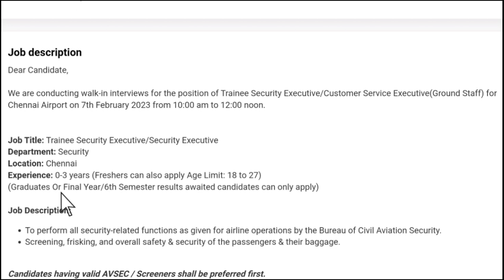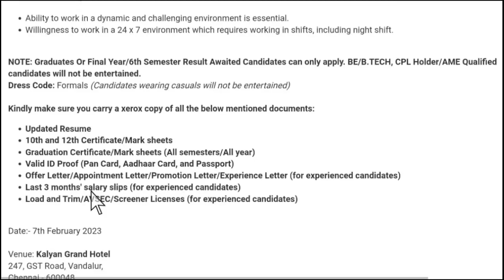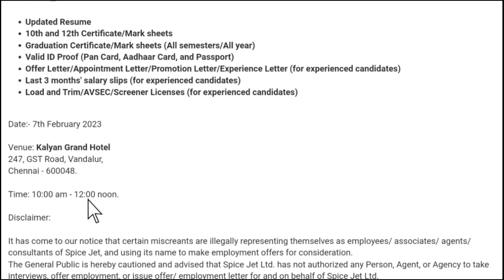Airport Jobs for Freshers | Spicejet✈️Airlines Recruitment 2022-23 | Jobs After 12th Pass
Spicejet job vacancy 2023 | Spicejet interview | spicejet walk in interview 2023 |
This video is all about guiding people how to get job opportunity in Spicejet. Each and every footage  videos, voice  use in this video is only and only for education and awareness purpose Our sole mote for this  video is to generate awareness and guide about the job reality in India.

Excellent income
Spicejet job vacancy 2023
Spicejet interview
Spicejet walk in interview 2023
Airport job vacancy 2023
Airline Airport jobs
SpiceJet new Vacancy
SpiceJet new Vacancy 2023
SpiceJet jobs 2023
spicejet walkin interview Gurgaon
spicejet job
spicejet job interview
spicejet me job kaise paye
spicejet air ticketing job
spicejet latest vacancy
spicejet vacancy 2023
spicejet video
spicejet vacancy
spicejet viral video
SpiceJet jobs 2023
SpiceJet Latest Vacancy 2023
Freshers Vacancy in SpiceJet
flyair
flyairindia
Airline jobs
Spicejet vacancy
spicejet airlines vacancy 2023
spicejet airlines

Also Discussed

spicejet walk in interview
spicejet walk in interview for ground staff
spicejet walk in interview for cabin crew
spicejet job
spicejet job apply
spicejet job vacancies 2023
spicejet jobs 2023
spicejet job interview
spicejet job reviews
spicejet fake job offer
spicejet airlines jobs 2023
Query Solved

spicejet vacancy 2023
spicejet vacancy
spicejet vacancy 2023
spicejet latest vacancy
spicejet kolkata vacancy
spicejet cabin crew vacancy 2023
spicejet ground staff vacancies
spicejet cabin crew vacancy
spicejet vacancy 2023
spicejet vs indigo
spicejet video
spicejet vacancy
spicejet viral video
spicejet vlog